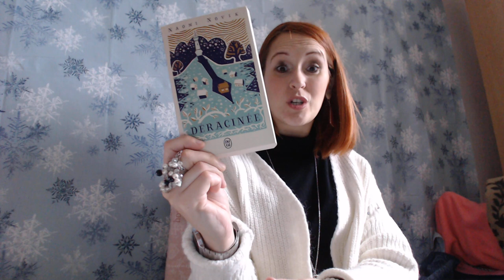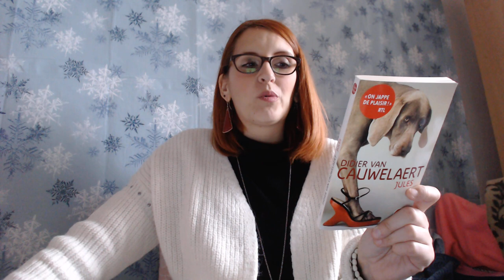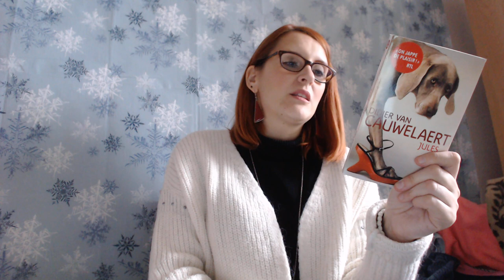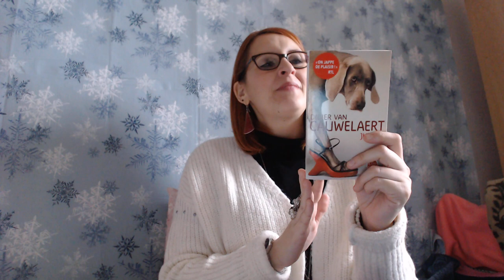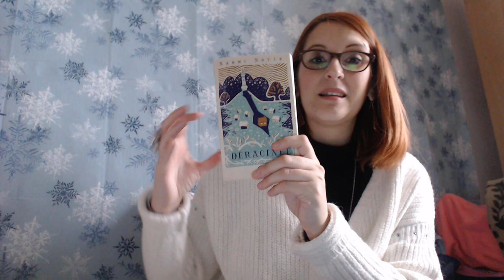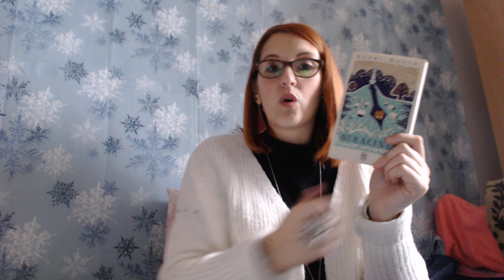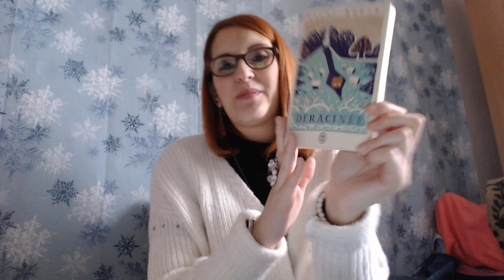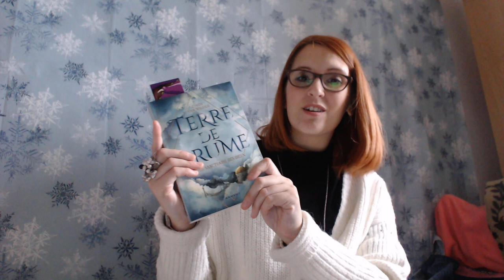1881 Update lecture Jules de didier Van Cauwelaert et Déracinée de Naomi Novik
Hello les beaux soleils,
on se retrouve pour un point lecture.
Quel est votre lecture du moment?
Passez une agréable journée!
Bisous lumineux
Steph